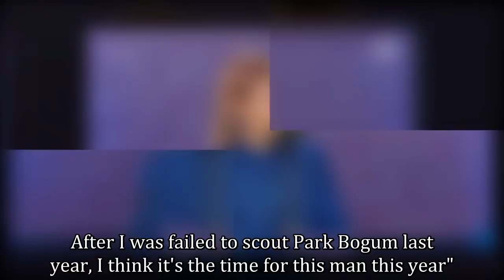Comedian Park Narae Put a Joke on Jung Haein... His Reaction will Make You Smile Ear-to-Ear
Park Narae joked about Jung Haein and he was all embarrassed for it!

During the '54th Baeksang Arts Awards,' which took place on May 3rd, Park Narae read a nomination for 'Best Variety Performer (Male)' category, together with Yang Sehyung. Before reading the nomination, the two talked for an ice-breaking, in which Park Narae jokingly invited Jung Haein to her house.